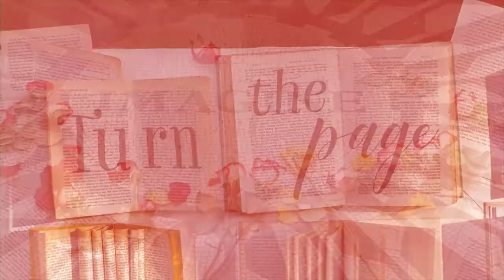Winifred Bird: Foraging, Nature and Japanese Culture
Beyond Talking Points, hosted by Bridgitte Jackson-Buckley, provides author and community focused interviews to highlight a diverse range of  perspectives on various topics.

Winifred Bird is a journalist, translator and the author of Eating Wild Japan: Tracking the Culture of Foraged Foods.

Winifred translates Japanese nonfiction and fiction and edits translations from Japanese. She is a member of the Third Coast Translator’s Collective, an international community of literary translators in the Chicago area, a member of the Society of Editors, Writers, and Translators, and a winner of the 3rd JLPP International Translation Competition, for translations of texts by Ekuni Kaori and Tereda Torahiko.

0:00 Intro
2:22 Dreaming of moving to the country
5:07 Moving to rural Japan
7:34 Learning to speak Japanese
9:30 A typical day of foraging
11:54 What's poisonous and what's not
13:58 Going out without a translator
15:46 Urbanization, fading connection to the land
20:38 Tochi-mochi Tree, forest conversion
23:04 Nature provides for us
27:46 Fukashima disaster
29:23 A bell to warn off bears